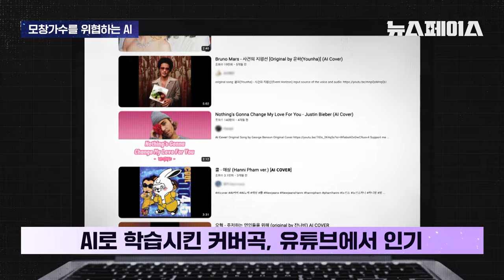박미경 모창가수 ‘박미겸’을 만났더니.. “AI, 당장 그만 두시오!"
박미경의 모창가수로 활동 중인 박미겸씨
현재 AI 박미경의 등장으로 일거리가 점점 줄고있다는데..